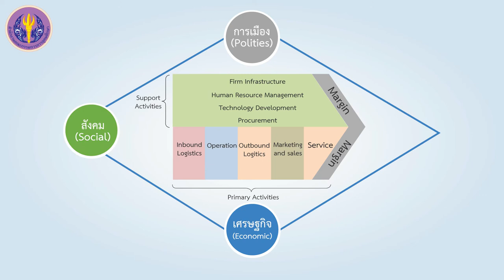หน้าที่และแผนกในองค์กรธุรกิจ